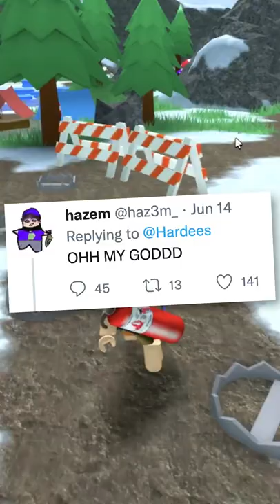HARDEE'S IS MAKING A ROBLOX GAME?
In Today's Video, Hardee's is Making a Roblox Game?